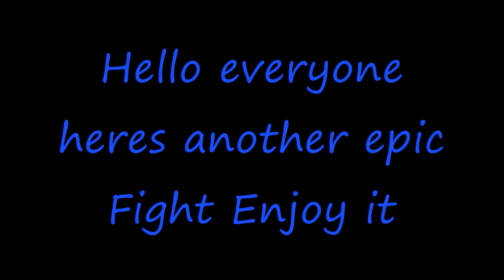Picking a fight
Song: Accidental Awesome

Artist: GoldenTotProduction